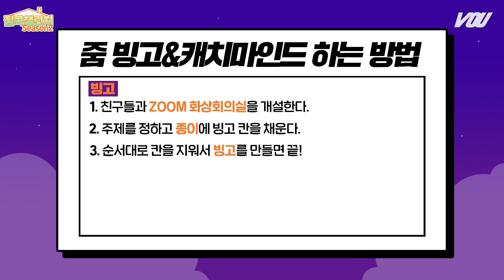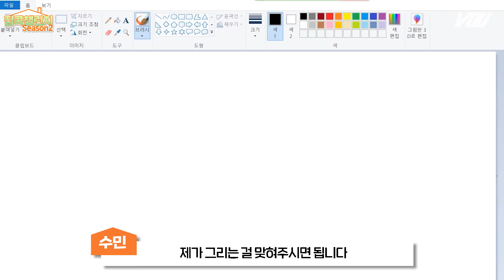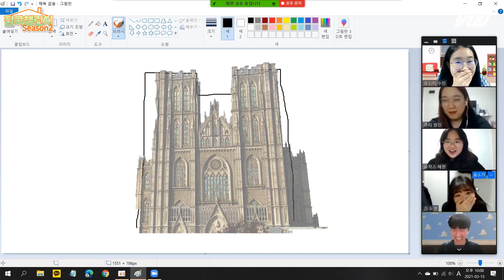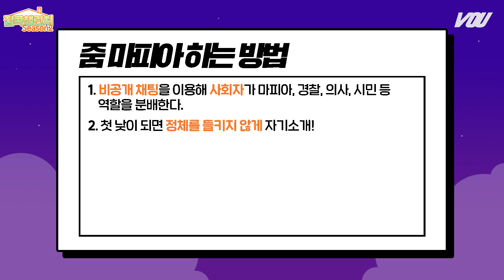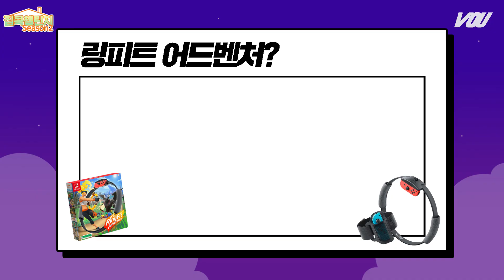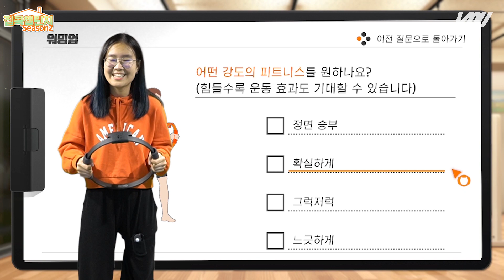이 시국 예능 도전! 링피트와 줌으로 다시 돌아온 집콕챌린지 시즌2 | 경희대 방송국 V.O.U.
이 시국 예능 도전! 다시 돌아온 집콕챌린지 시즌2  |  경희대 방송국 V.O.U.

사회적 거리두기, 끝날 때까지 끝난 게 아니다! 😷🦠🧪
이 시국에 ❗아 직 도❗밖에 나가서 노는 사람이 있다고?!
집에서도 충분히 재밌게 놀 수 있는 방법을 소개해드립니다!

경희대생이라면 ZOOM 화상회의가 무제한인 거, 다들 아시죠?
줌을 활용한 다양한 게임 마피아, 빙고, 캐치마인드 부터
건강까지 놓칠 수 없는 홈 트레이닝법! 링피트 어드벤처까지 🔥

V.O.U.와 함께 하는 집콕챌린지! 여러분도 함께해 주실거죠? 🤚

연출/구성  양채은
촬영/편집  최다애
출연/내레이션  황수민
특별출연  김도연 남 훈 문혜원 박정인 이송아